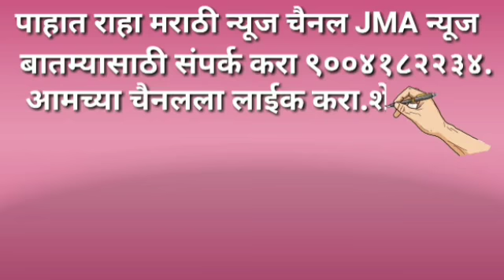JMA NEWS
लॉकडाउनच्या पार्श्वभूमीवर तब्बल 45 दिवसा नंतर दारू दुकाने सुरु  तर संभाजी ब्रिगेड चे सुविधासाठी सरकारला साकड़े